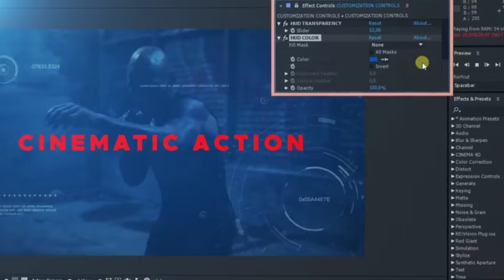Motivational Sport Promo - After Effects Project Files - Videohive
720p and 1080i compositions are ready for render

Customization video tutorial is included